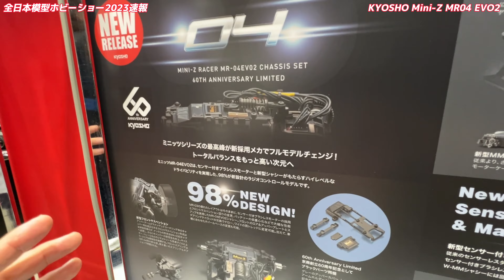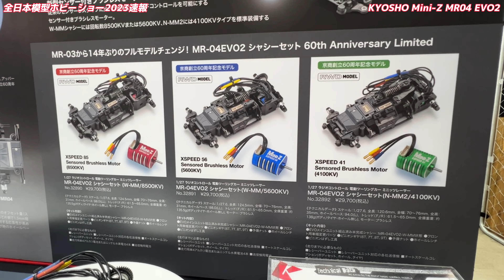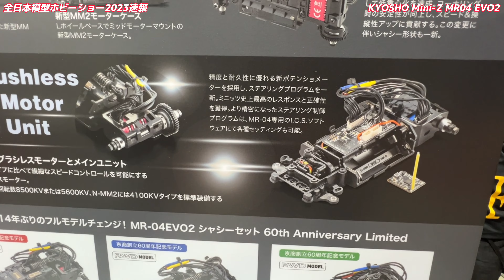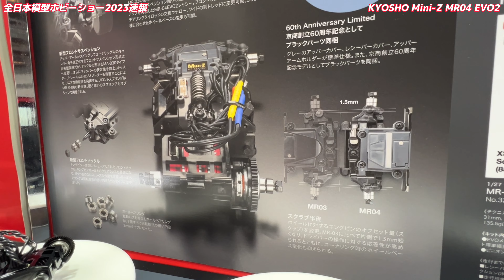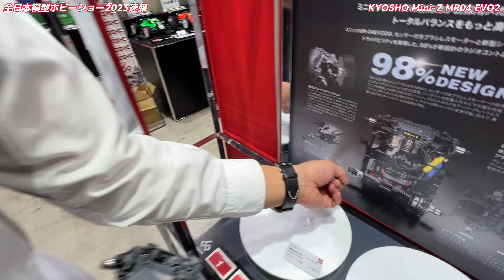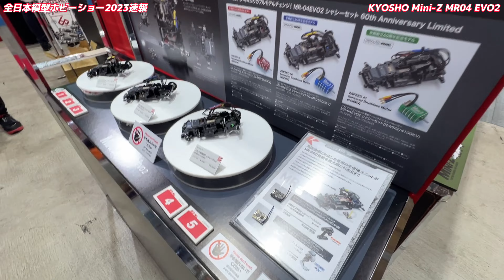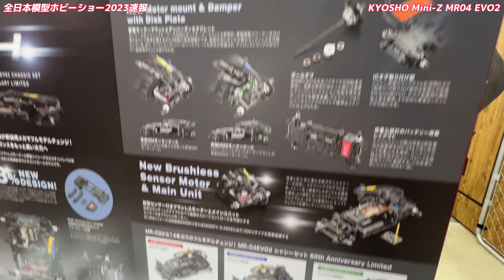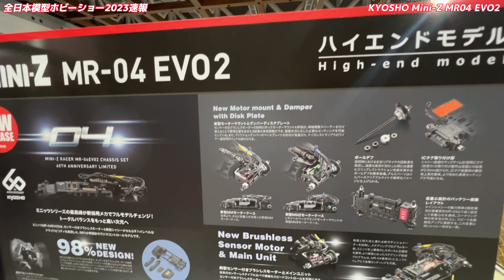京商ミニッツMR-04 EVO2【全日本模型ホビーショー速報】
2023年9月29日に開催された全日本模型ホビーショー京商ブースより。
ミニッツの新型ハイエンドモデルを京商矢嶋さんに解説してもらいました。